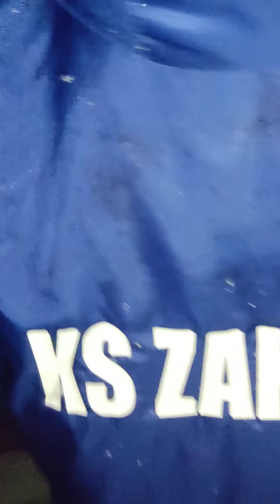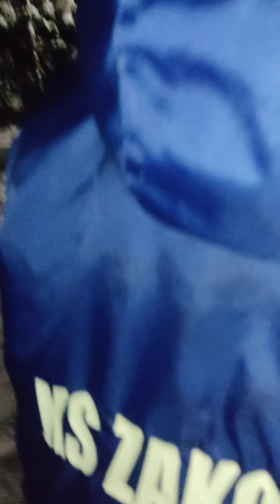skoki z dachu 1